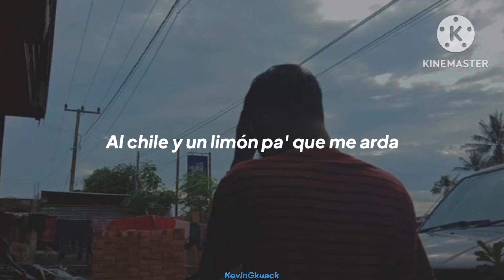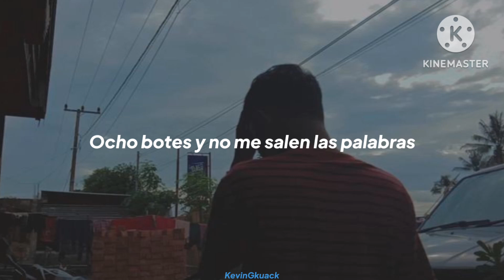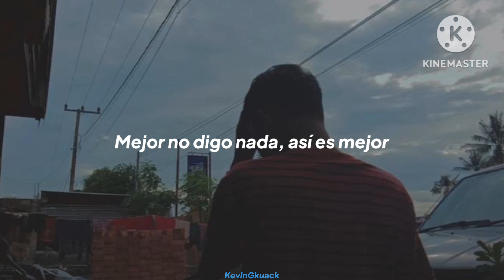Ivan Cornejo - Me Hicistes Un Loco - Deluxe // (Letra)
Lyrics/Letra:

Quien crees que eres usted
Maltratándome así
Piensas que soy un pendejo
Haciendo todo por ti

No te aproveches de mí
Sabes que tienes poder
Tú tienes todo control
Yo casi no puedo ver

Tú sabes muy bien lo que es
Te encanta destruirme
Nadie va entender
Nadie va poder
Cambiar lo que yo siento por ti
Nadie va entender me
Y qué bonito es amarte y poder besarte

No me importa que piensen
Y me llamen un loco
Por pensar que regresas
Me tienes dando vueltas
Me muero por ti
Todo fue por ti

Por qué te olvidaste de mí

Quiero olvidarme de ti

Aquí te espero
Donde nuestra historia terminó
Donde nuestro barco se ahogó
Cuando sale nuestra parte 2

Y aunque sea mentira tu amor
Te esperaría
Todo el tiempo en el mundo

También mentí
Cuando te dije
Que no sentí
Nadita por ti
Cuando te fuiste
De mi vida
Lloré por ti

LA LA LA LALA

Mi perfil de pInterest donde puedes encontrar la lista donde guardo las imagenes que utilizo